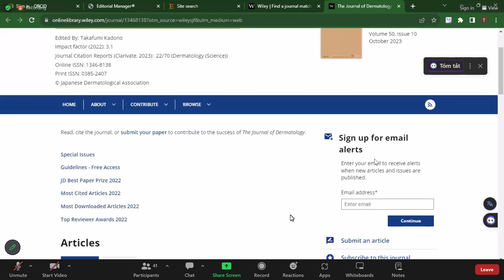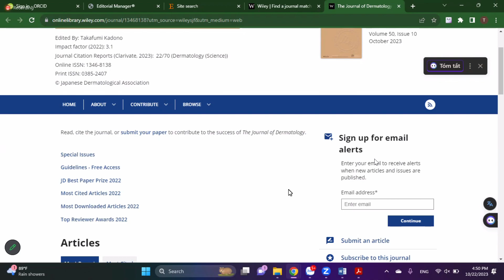YDS VIẾT VÀ CÔNG BỐ BÀI BÁO QUỐC TẾ 21 10 23 p16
Khoá học “HƯỚNG DẪN VIẾT ĐỀ CƯƠNG NGHIÊN CỨU KHOA HỌC"  do Phòng Khoa học Công nghệ, Phòng Sau Đại học, Trung tâm Đào tạo nhân lực y tế theo nhu cầu xã hội, Đại học Y Dược TP. HCM tổ chức, với sự tài trợ của Công ty Astra Zeneca Việt Nam.
PGS.TS Trần Ngọc Đăng - Ths. Phan Hoàng Thùy Dung
PGS.TS Thái Thanh Trúc
PGS.BS Cheng- Kuan Lin - CN. Nguyễn Thị Thu Thảo
PGS.TS Phạm Lê An - Ths. Trần Chí Thành